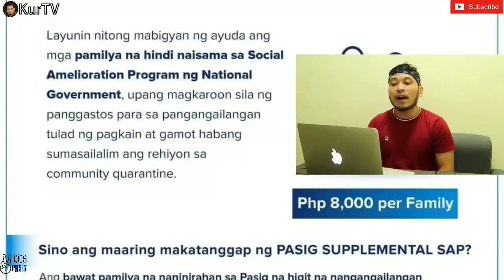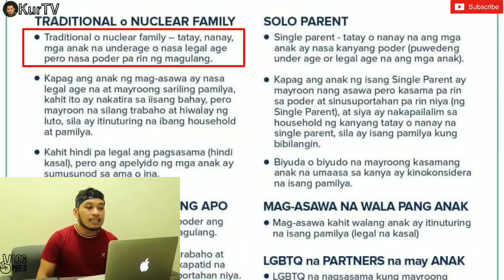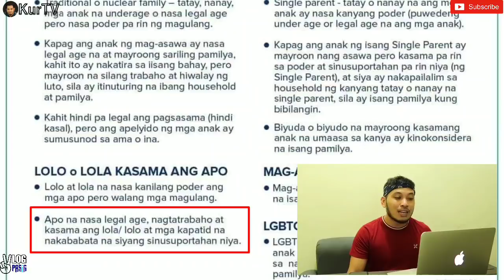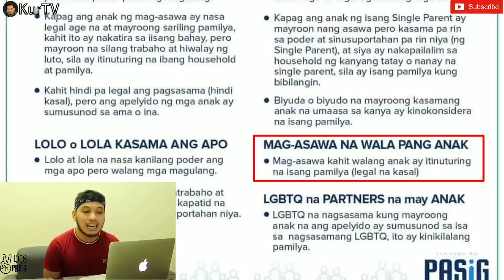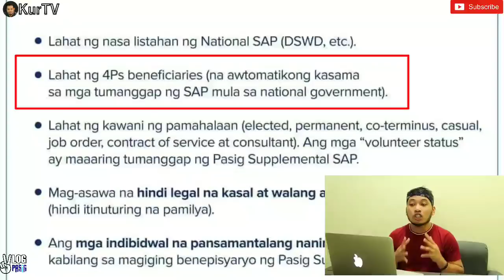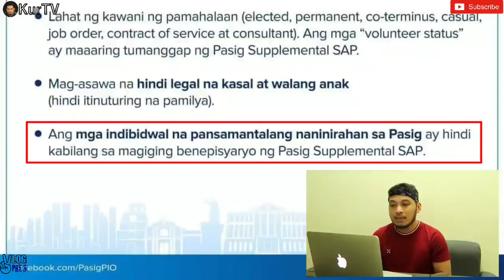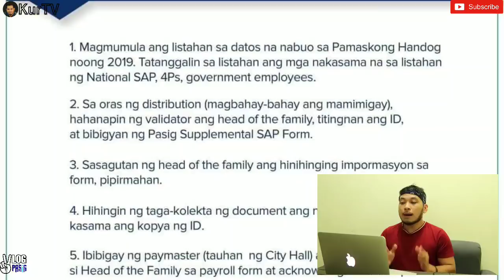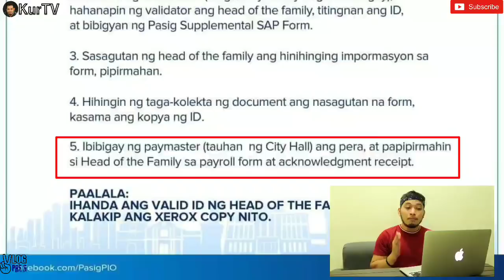MAYOR VICO SOTTO |PASIG UPDATE: GUIDELINES SA PAGKUHA NG PASIG SUPPLEMENTAL SAP WITH EXPLANATION PA!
Narito ang Guidelines kung Paano makukuha ang PASIG SUPPLEMENTAL SAP. Binigyan natin ng buhay at explanation ang bawat detalye na nakasaad dito upang mabigyang linaw ang mga pasigueño na patuloy na nagtatanong.
Sa Guidelines na ito, nakasaad ang mga Kwalipikado at hindi kwalipikado. Layunin ng PASIG SAP na ito na matulungan ang mga pamilyang higit na nangangailangan sa panahon ngayon ng krisis.

Ihanda lamang nag Photocopy ng VALID ID at ipasa ito sa mga Distribution Team ng PASIG SAP